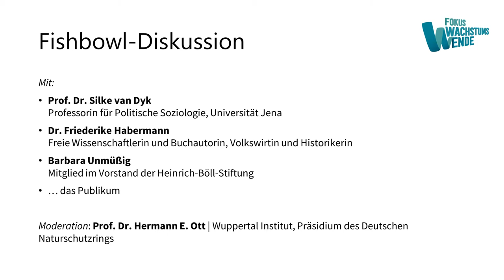Postwachstums-Politiken in Zeiten von Rechtspopulismus - Podiumsdiskussion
Die Podiumsdiskussion war ein voller Erfolg: Mehr als 200 Gäste bei der Abschlussveranstaltung des Projekts Fokus Wachstumswende.
Mit drei geladenen Podiumsgästen und vielen Beteiligten aus dem Publikum diskutierte Moderator Prof. Dr. Hermann Ott (Wuppertal Institut, Hochschule für Nachhaltige Entwicklung Eberswalde, Präsidium Deutscher Naturschutzring) zwei Stunden lang die zentralen Fragen der Konferenz:

● Inwiefern kann die Krise des wachstumsfixierten Wirtschaftsmodells als eine der Ursachen für den Aufstieg des Rechtspopulismus in Europa und den USA betrachtet werden?
● Was bedeutet der zunehmende Rechtspopulismus für die Chancen einer ambitionierteren Klima- und Ressourcenpolitik?
● Welche Alternativen kann eine Postwachstumspolitik und -wirtschaft dem Rechtspopulismus entgegensetzen?
● Wie begegnen wir der Vereinnahmung wachstumskritischer Positionen durch Rechtspopulist_innen?

Gelande Diskutantinnen: Prof. Dr. Silke van Dyk (Professorin für Politische Soziologie, Universität Jena), Dr. Friederike Habermann (freie Wissenschaftlerin und Buchautorin, Volkswirtin und Historikerin) und Barbara Unmüßig (Mitglied im Vorstand der Heinrich-Böll-Stiftung). Beträge aus dem Publikum u.a. von Dr. Steffen Lange (Institut für ökologische Wirtschaftsforschung), Nina Treu (Konzeptwerk Neue Ökonomie) und Theresa Klostermeyer (Deutscher Naturschutzring).